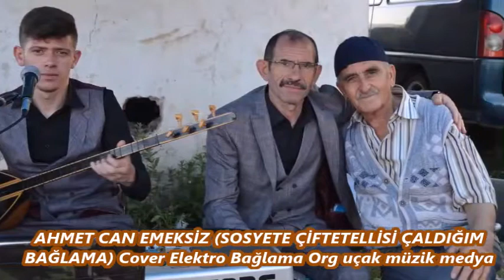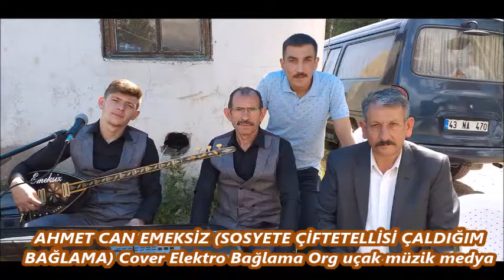AHMET CAN EMEKSİZ SOSYETE ÇİFTETELLİSİ ÇALDIĞIM BAĞLAMA Cover Elektro Bağlama Org uçak müzik medy 17